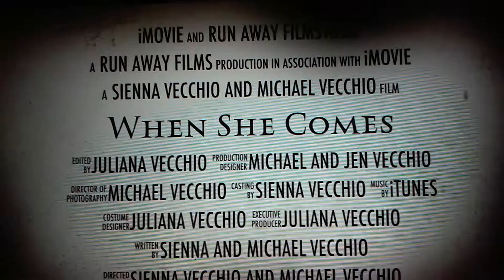Best amateur movie trailer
Scary movie trailer